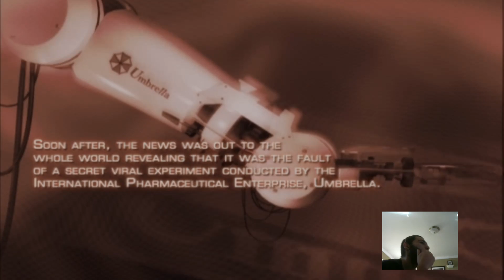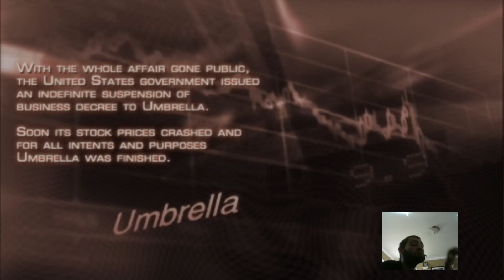Resident Evil 4 Pt1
Jaywolf gets nostalgic when it comes to a specific Resident Evil title, and decides to team up with Leon Kennedy and take on the infected villagers of this awesome timeless game. Let's have an adventure!